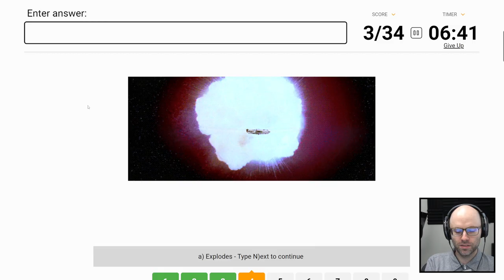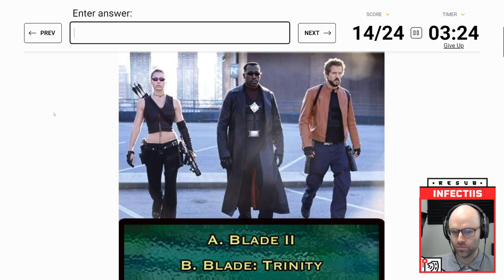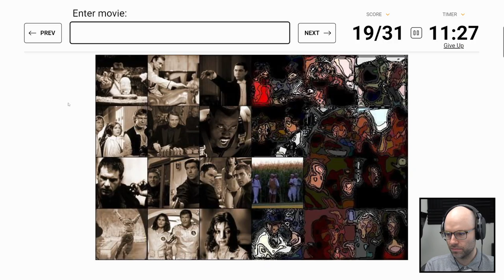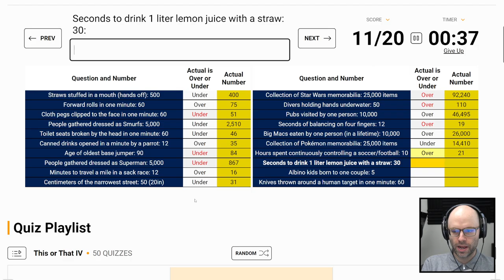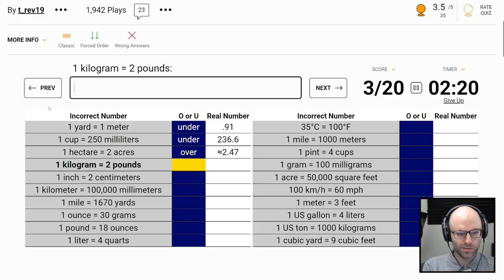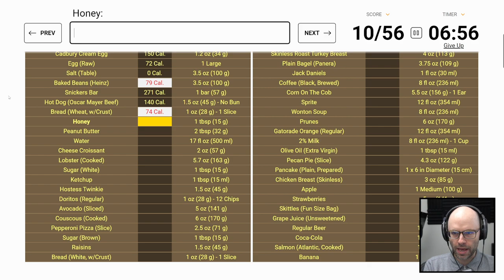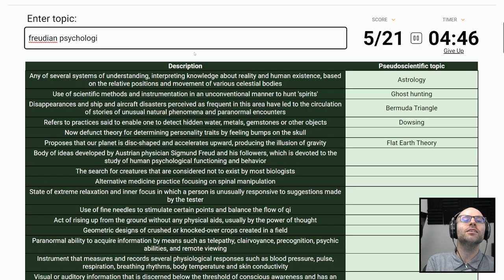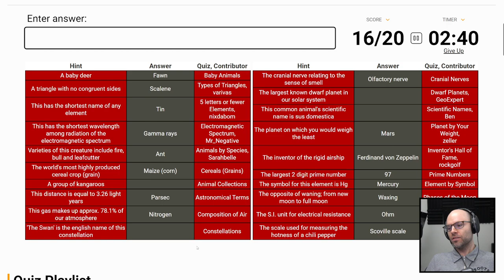Keep calm and answer the sporcle questions (Sporcle)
This was taken from my stream on November 4th, 2022!